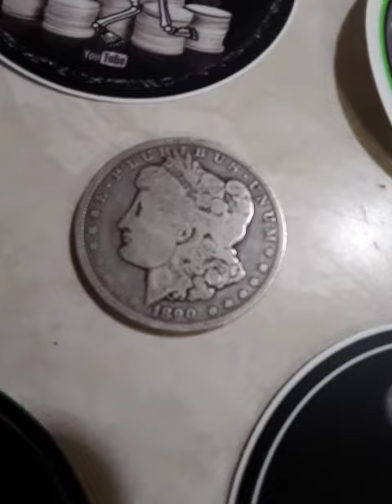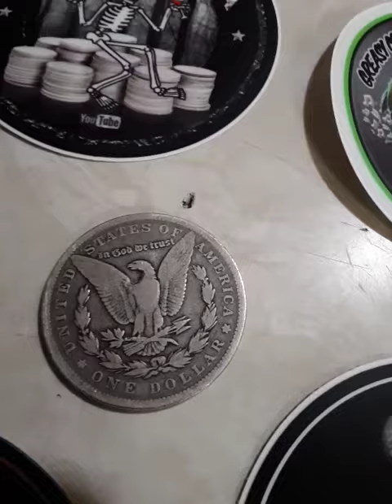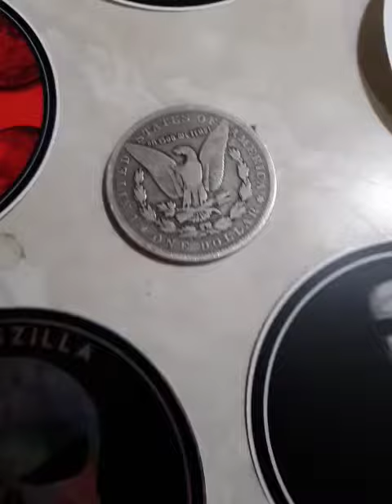900 FRIEND GIFT TO THE SUPPORTERS OF MY IGNARANT ASS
LOVE AND RESPECT!  I APPRECIATE YOU ALL!

I WILL DO A RANDOM COMMENT PICK ON THIS VIDJA AT 11:30 PM MOUNTAIN TIME ON OCT 1